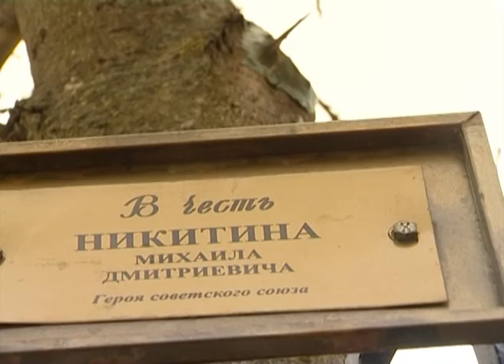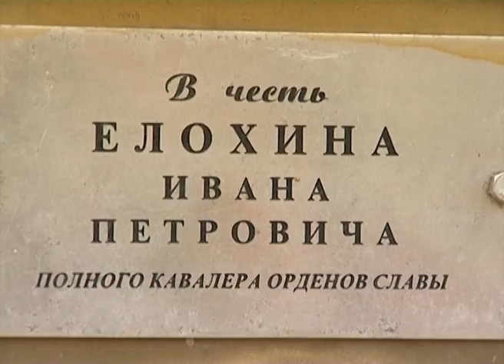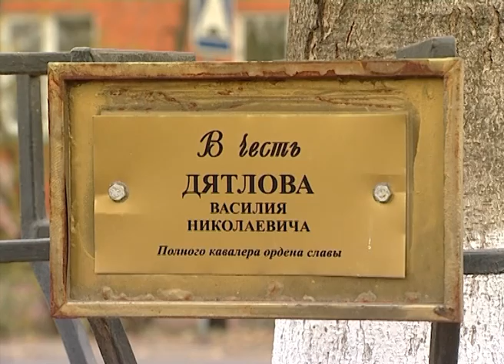"Экспедиция Дмитров" 11 выпуск ч.3 от 29 .10.2015 г.